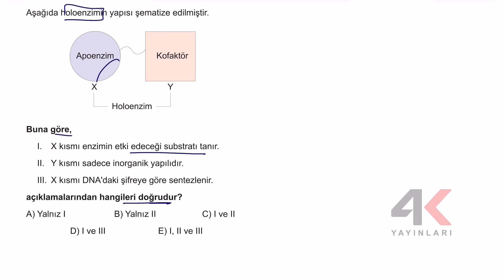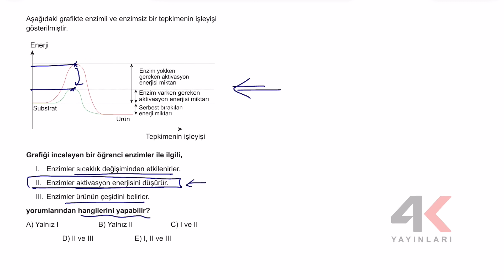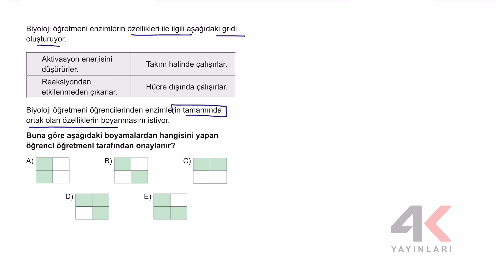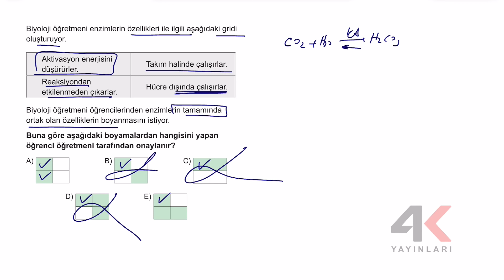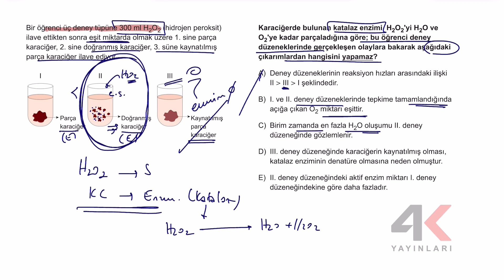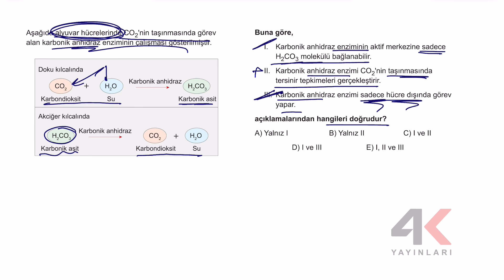TYT TKT Biyoloji Test 06 Soru Çözümleri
🎞 Soru Listesi
▶ 00:00:00 Bölüm
▶ 00:00:00 Soru 1
▶ 00:01:29 Soru 2
▶ 00:01:58 Soru 3
▶ 00:02:59 Soru 4
▶ 00:03:49 Soru 5
▶ 00:05:19 Soru 6
▶ 00:07:37 Soru 7
▶ 00:08:22 Soru 8
▶ 00:09:32 Soru 9